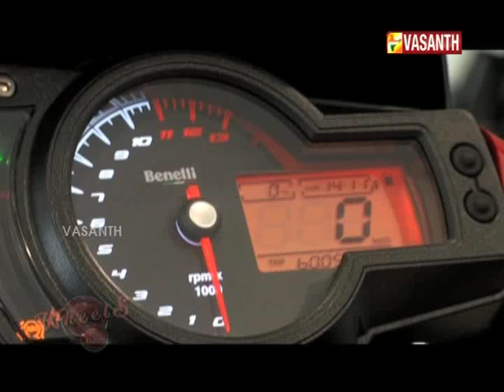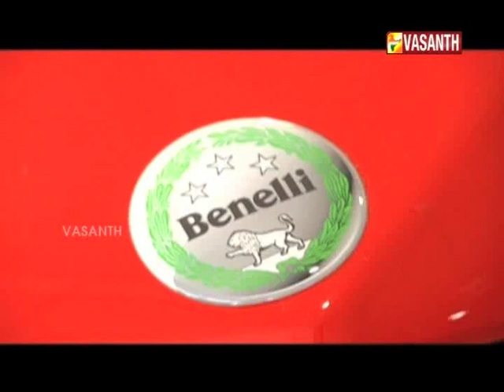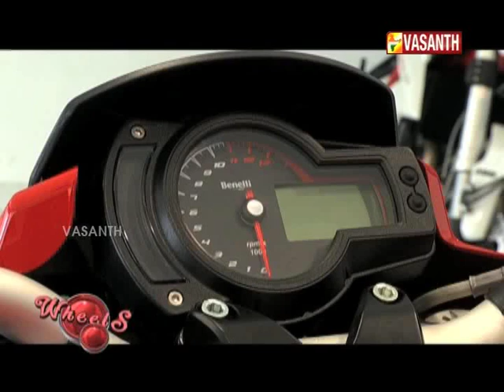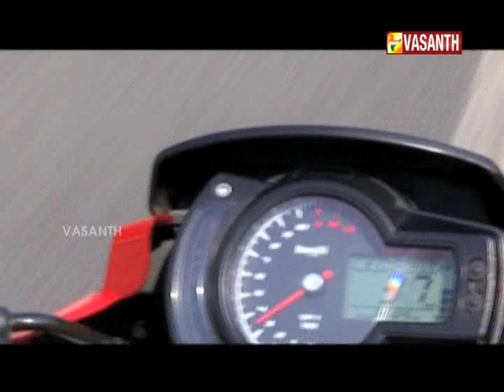WHEELS I EPI - 19 I BENELLI 600i I VASANTH TV